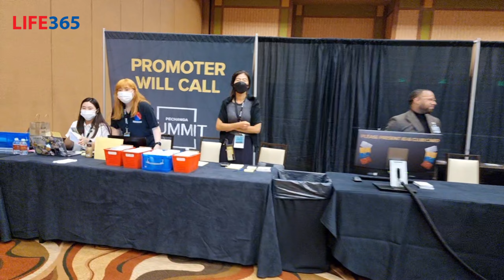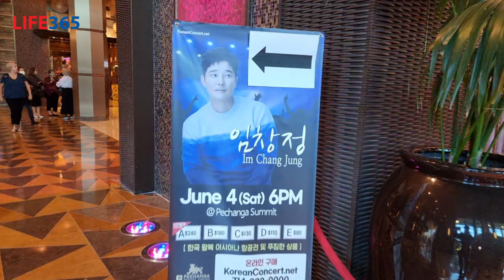임창정 LA 콘서트 220604 -1